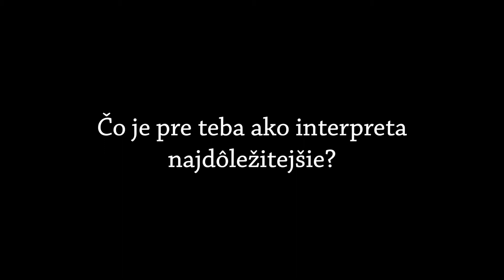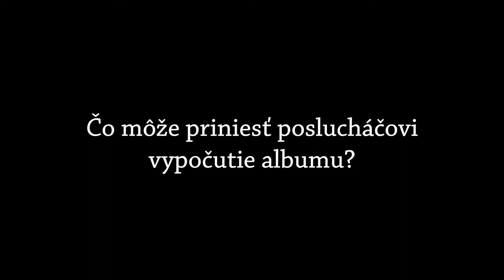Ján Slávik o Bachových suitách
Rozhovor s violončelistom Jánom Slávikom po nahrátí všetkých 6 Bachových suít pre sólové violončelo z Evanjelického kostola na Panenskej ulici v Bratislave.

Vydavateľstvo Real Music House